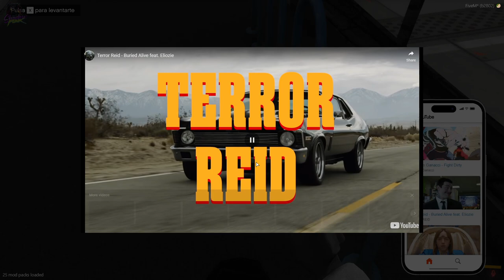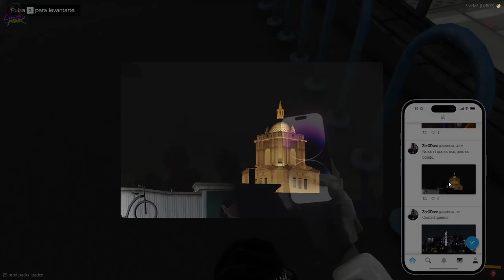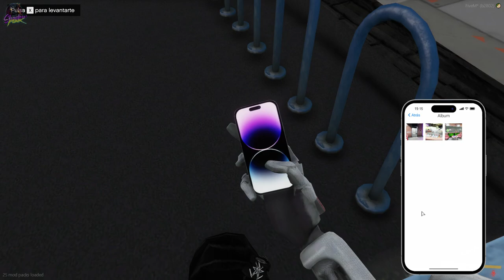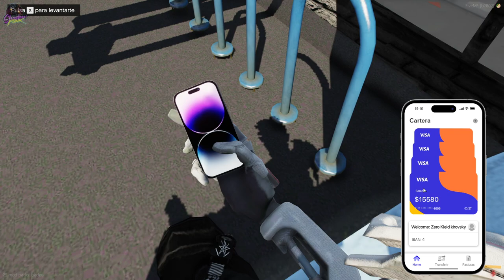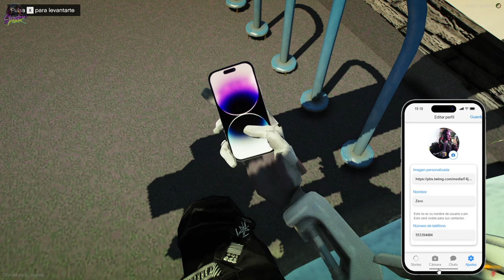Shadow Punk: Reparando un vehículo para un cliente en este emocionante episodio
Únete a Zero Kleid Kirovsky y los personajes de Shadow Punk en FiveM mientras realizamos una emocionante reparación en un vehículo para un cliente en este episodio de la serie de Roleplay en el servidor Shadow Punk, basado en Cyberpunk 2077. Sumérgete en la historia y disfruta de momentos llenos de acción y emoción mientras nuestra historia se desarrolla en este servidor único